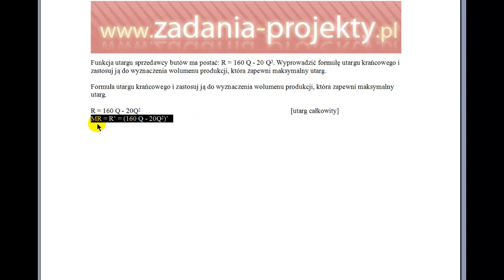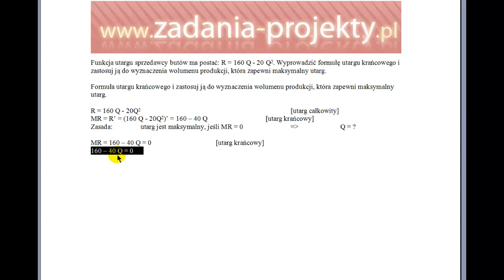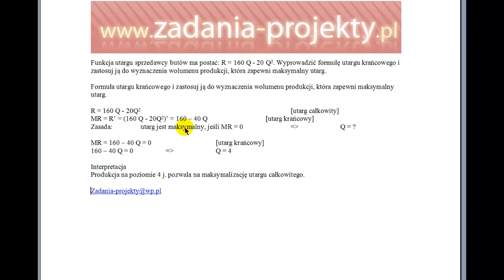Produkcja - maksymalizacja utargu całkowitego wyprowadzenie utargu krańcowego